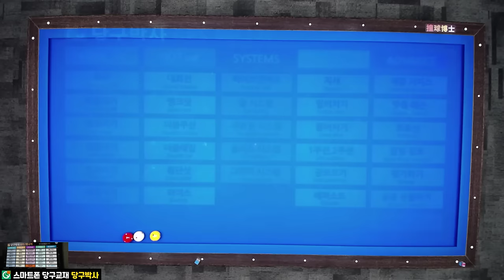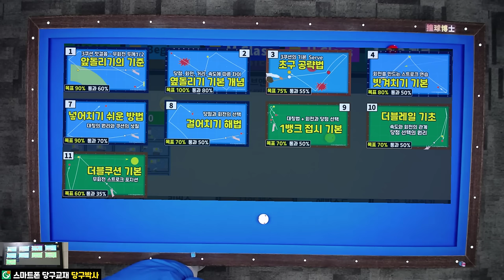더블쿠션 기초 (당구박사 중대3구 당구레슨)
무회전 1/2 두께를 정확히 쳐서 포지션 플레이가 되도록 연습하는 더블쿠션 연습 배치입니다.